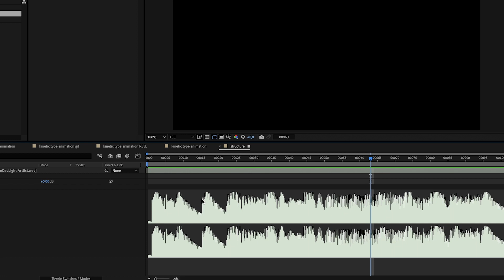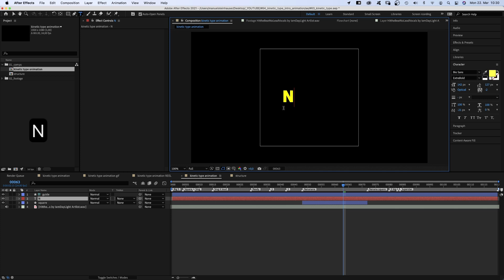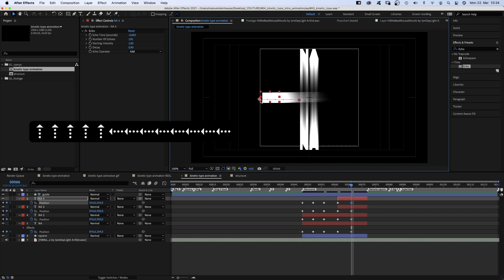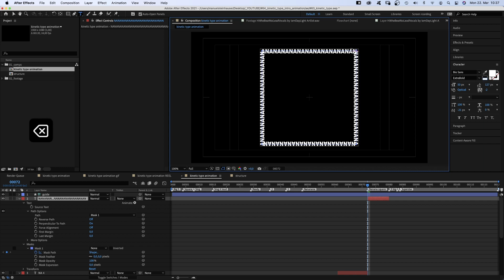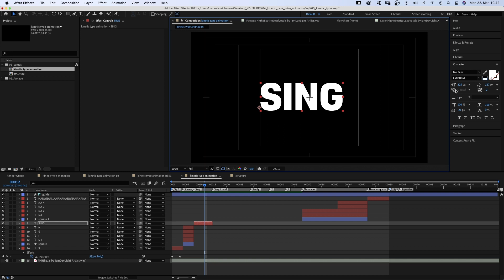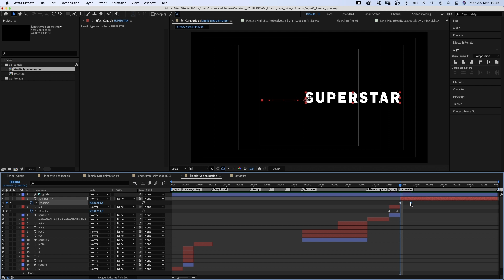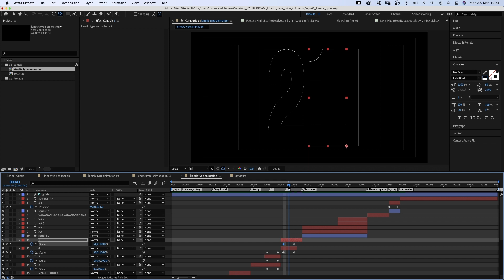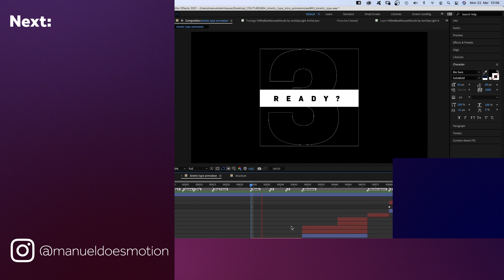Kinetic Type Animation on Beat | After Effects Tutorial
In this After Effects Tutorial, I'll show you how to animate kinetic type to music.
How to make sure your animations are on beat. And along the way some thoughts on the structure behind an animation like that.

► The song I use is from @artlist
It's called "Hit the Beat - No Lead Vocals" by IamDayLight.
The in-point is at 24 secs and 17 frames (24fps)

Content:
0:00 Intro
0:25 Animation & Audio
2:00 Animating Text with "Echo"
4:34 Animating Text along Path
5:55 The Beginning
7:25 Repeat and Vary
8:02 Animating Text Tracking
9:05 Animating a Countdown
11:47 Outro

► Software: Adobe After Effects 18.0 (I use the "Default" Workspace in my tutorials)